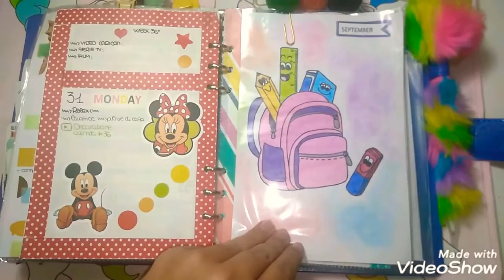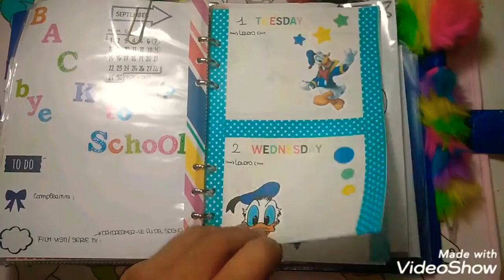Decorazione agenda week #36 📖🏰✨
Pubblicato il 31 Agosto 2020

Sono tornata con un'altra decorazione agenda!😊
Buona visione!🤓
Un bacione!😘

↪️account Instagram : emyy1095↩️